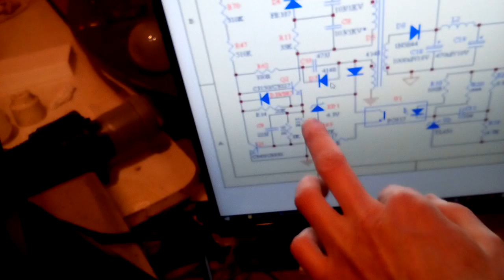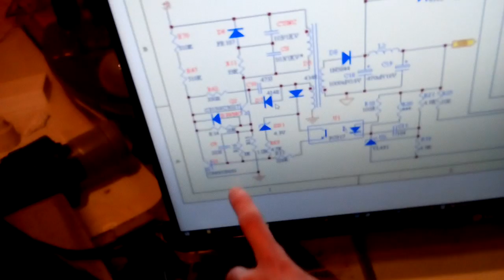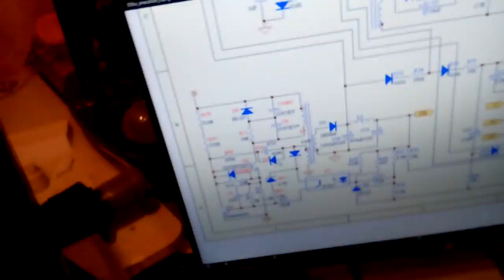Продолжение ремонта компьютерного блока питания ATX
20180202

Предыдущий ремонт где нестандартно сделал дежурное питание от чего блок питания не смог нормально работать.

Теперь сделал стандартно, проверил с материнской платой. Работает и заряжает телефон. На час около оставил заряжать и не заметил никаких проблем.
Ещё проверялься этот блок питания при нормальной работе на компьютере несколько часов, тоже не заметил никаких проблем.